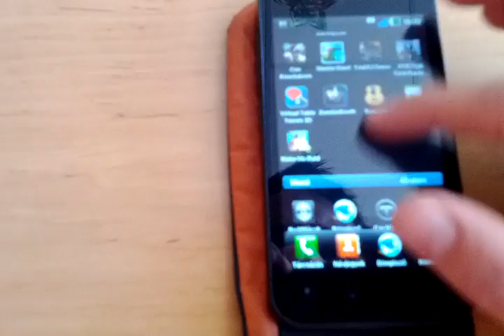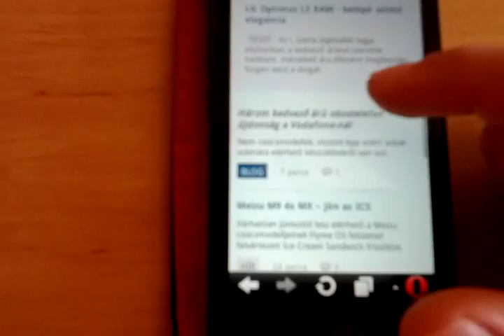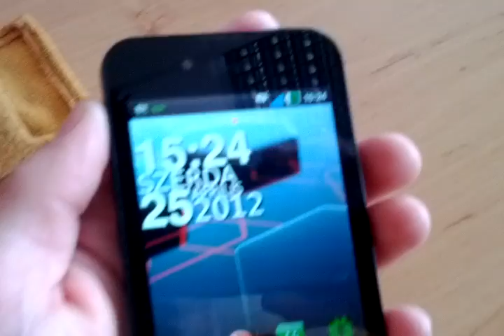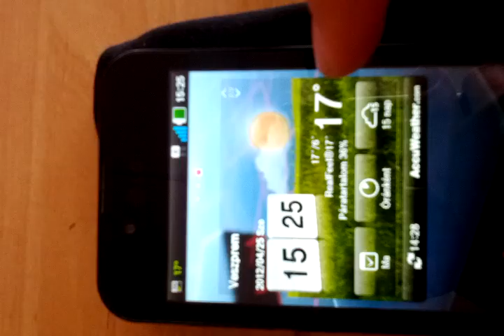Optimus black mobilarénás hírdetés